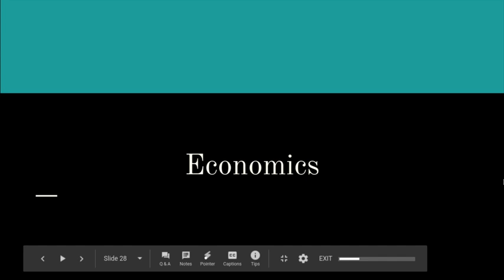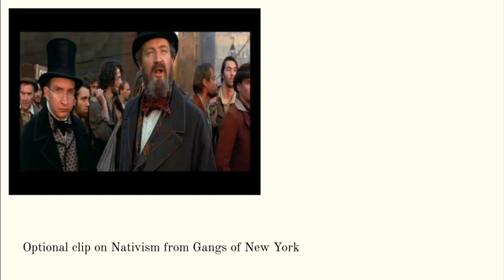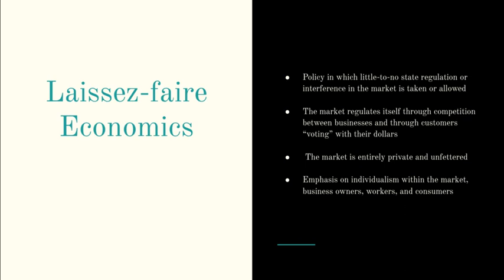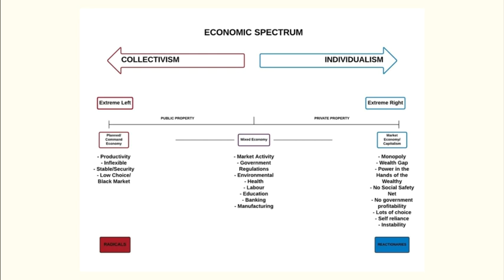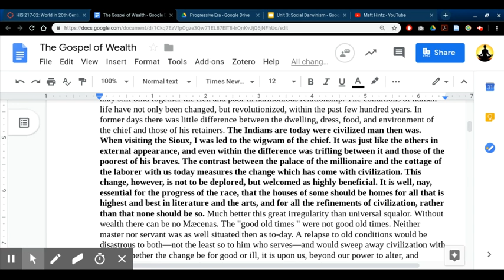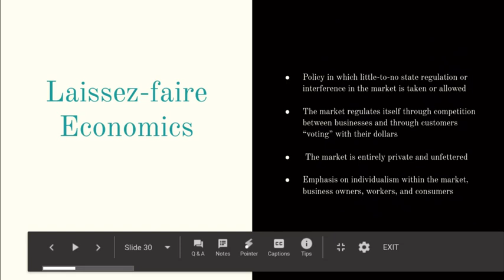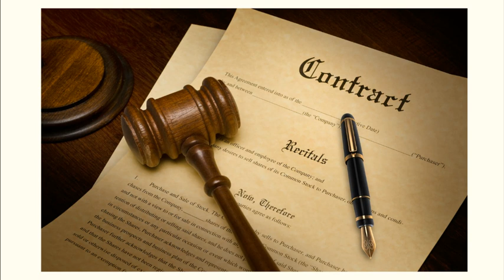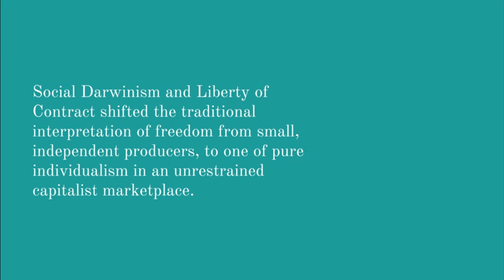Unit 3, screencast-e